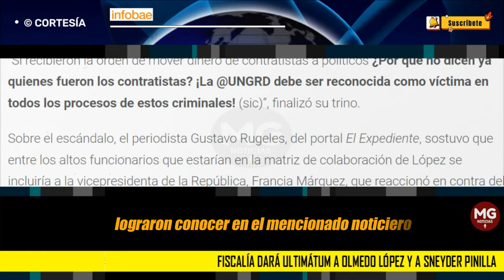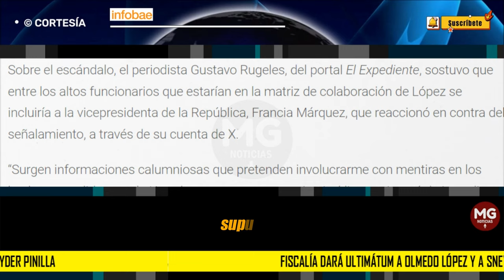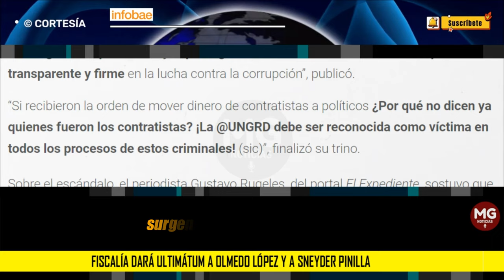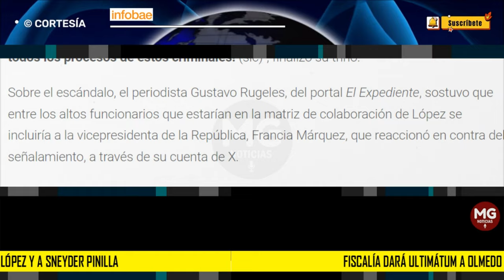ÚLTIMA HORA ❌ Fiscalía dará ultimátum a Olmedo López y a Sneyder Pinilla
Fiscalía dará ultimátum a Olmedo López y a Sneyder Pinilla por pruebas de la corrupción en la Ungrd
Ninguno de los dos exfuncionarios habría entregado material con el que se ratificarían sus señalamientos de las irregularidades en el organismo para llevar agua a La Guajira
INFOBAE